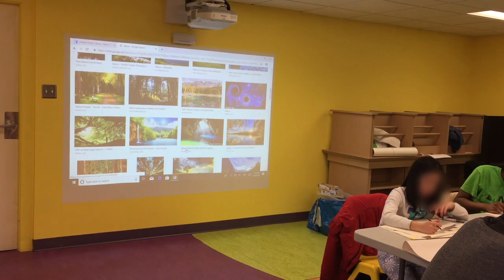Students Paint it Green at the McLaughlin Library